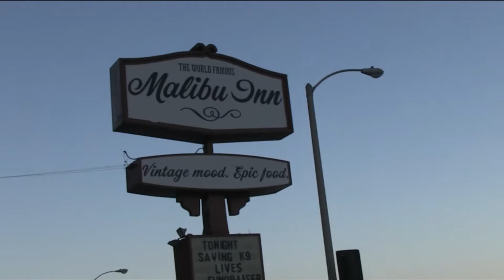Sheri Pedigo at Malibu Inn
Hostess: Dyan Cannon, Auctioneer: Jack McGee, Performances by Bobby Kimball, Howard Leese, Robin McAuley, Sean McNabb, Tamara Champlin and will Champlin, The Stray Mutts (animal advocates) Sheri Pedigo, Holly Fields, Matt Sanders, and Helmut Roethel, Corey Koepsel, Johnny Jones,